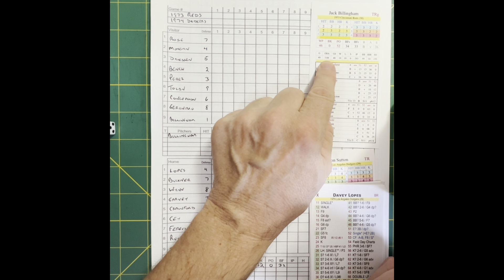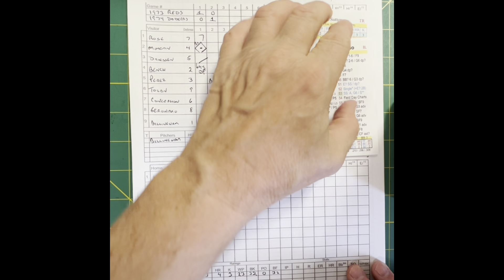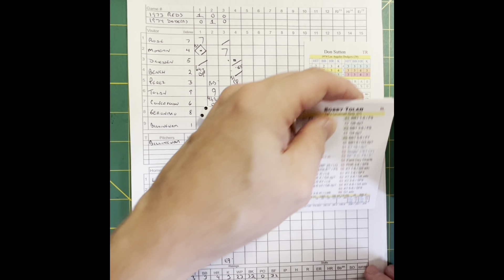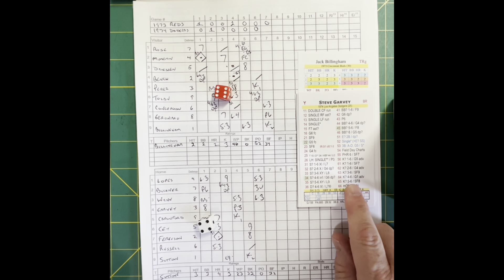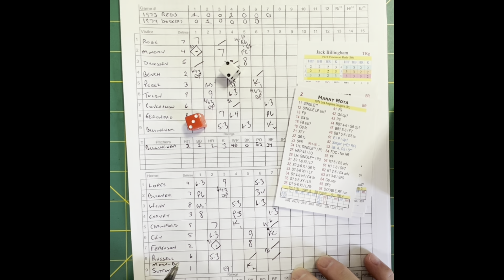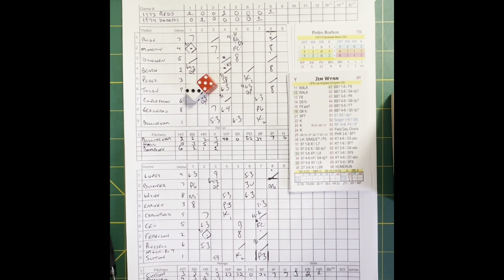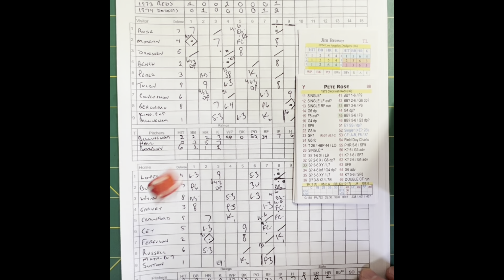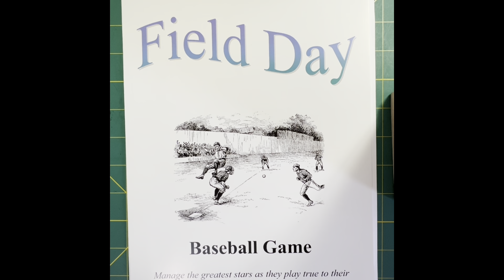FIELD DAY BASEBALL: 1973 Reds (Jack Billingham) @ 1974 Dodgers (Don Sutton)!!